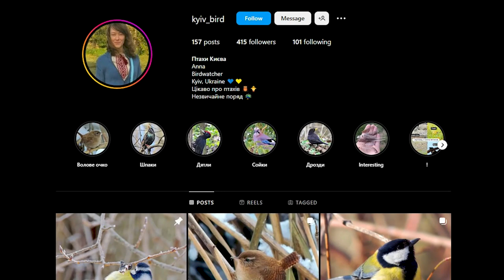Повзик - сміливий гість вашої годівниці. Гість читає #11 (feat kyiv_bird)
✨Слідкуйте за нами:
 ✔️Станьте нашою пташкою🐦:
  😊Дякуємо за підтримку. Ви - чудові.